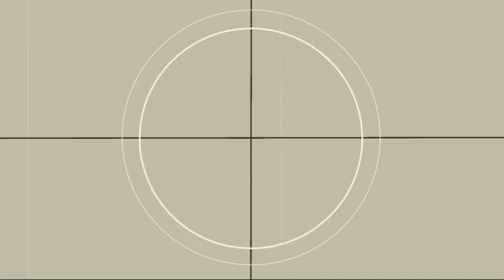Kingdom Hearts Re:Chain of Memories Riku Story Ep 2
Who are their guys?